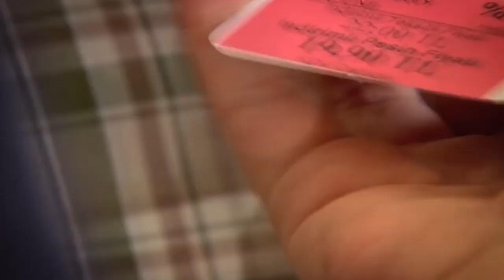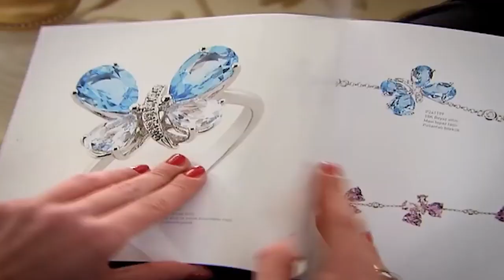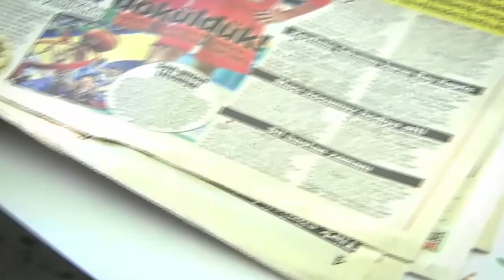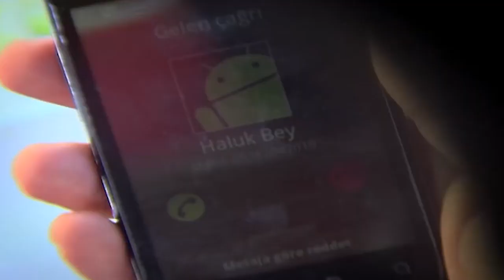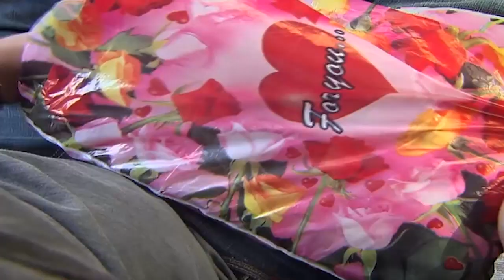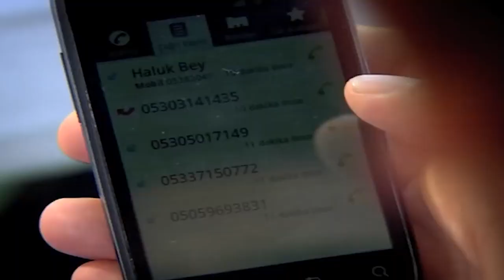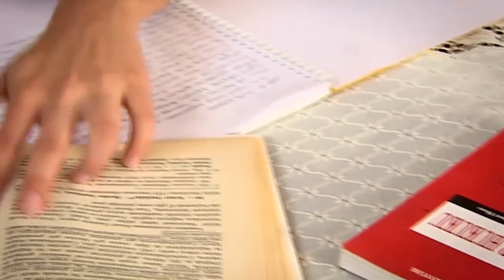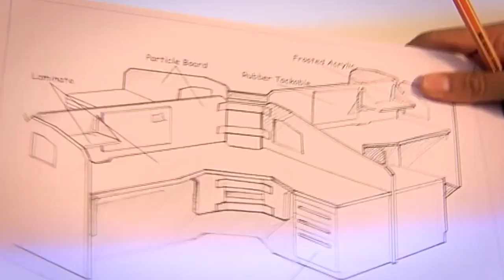Perdóname - Capítulo 5 (Doblado al español)